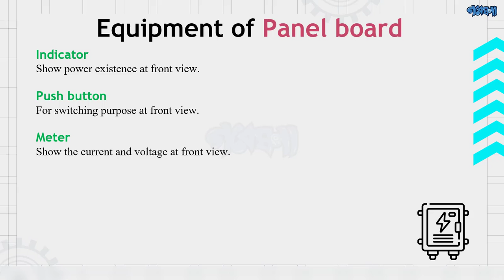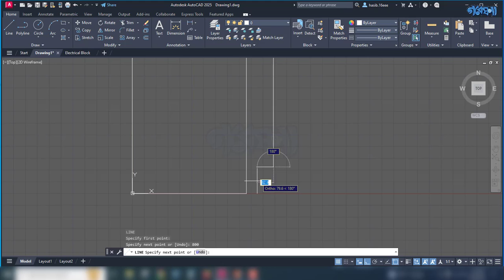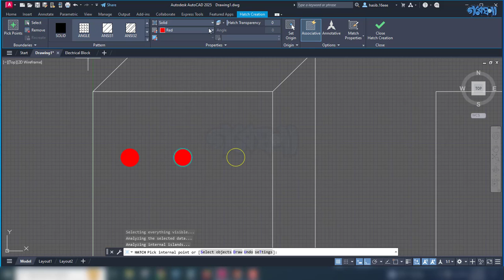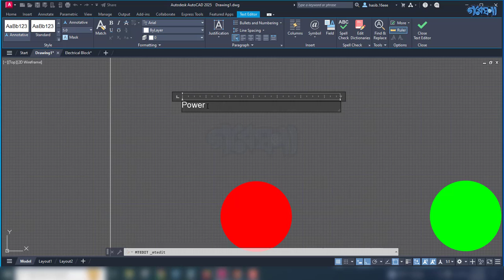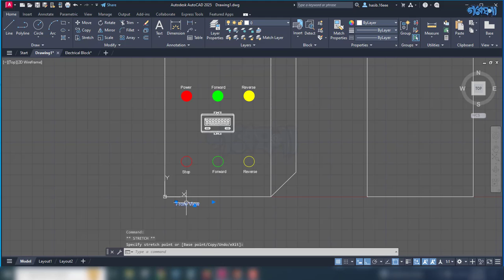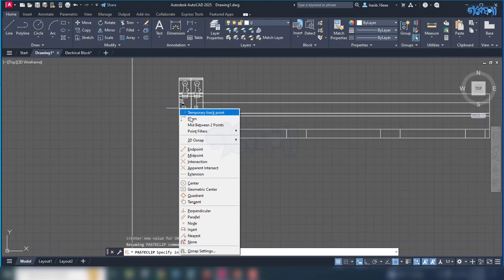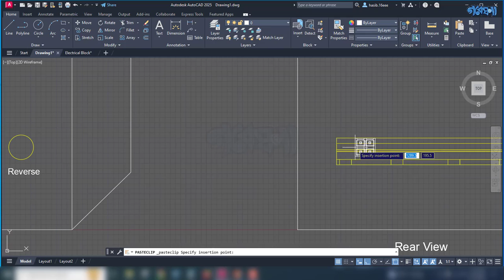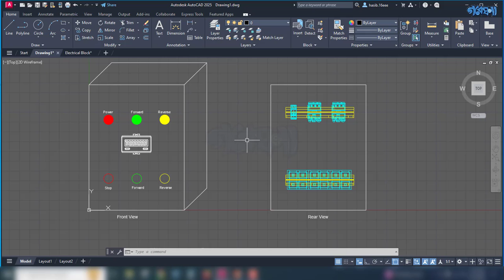AutoCAD Electrical Control Panel Board Drawing Tutorial for Elecrtical Engineer